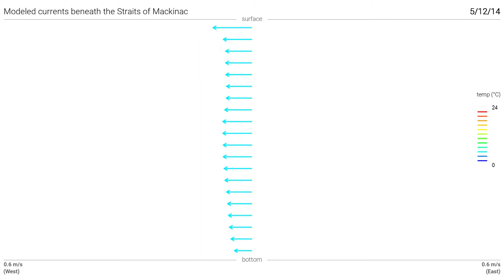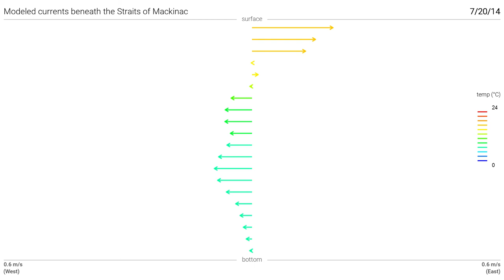Currents in the Straits of Mackinac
Currents in the Straits of Mackinac are notably strong and constantly shifting from east to west. This is a year-round phenomenon driven by regional weather patterns.

On top of that, the currents can be "bidirectional" in the summertime -- meaning the top layers of the water column flow one way, while the bottom layers flow the other way.

This is only possible when temperature is different throughout the water column, allowing layers of water to move separately. Then, local winds can steer the surface layers. To satisfy the laws of physics (we won't bore you with those details), the bottom layers must go the other way.

The video begins in April, when temperatures are uniform and the whole water column is moving in unison. As the surface heats up during the summer, watch the currents start to act a little...ambivalent.